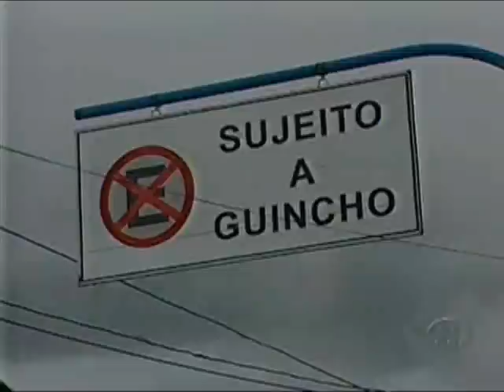Flagrantes imprudência no trânsito